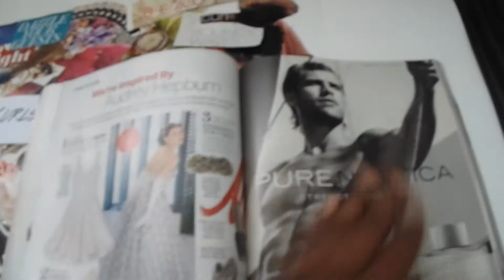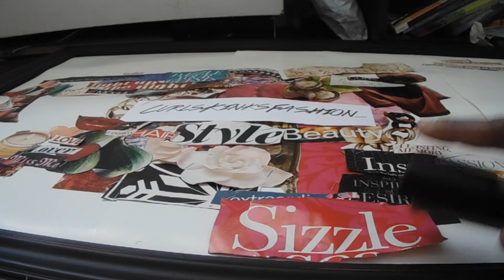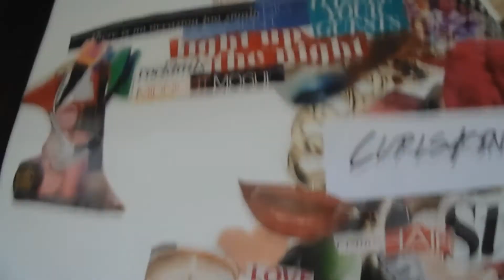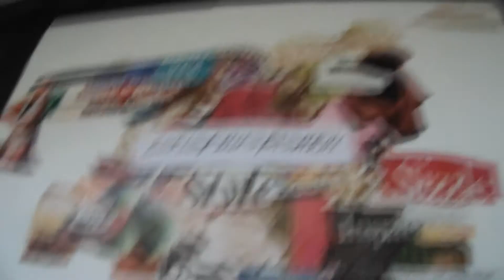How To Make A Vision Board | And Why You Should Make One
This is a tutorial on how to make a vision board, or maybe some form of inspiration on making a vision board. I really enjoyed myself making a vision board and making this video.

Follow CurlskinksFashion on Instagram
Follow A Drug Called Fashion on Tumblr